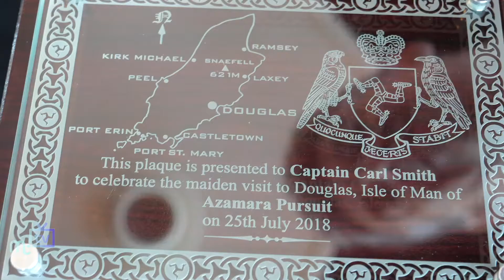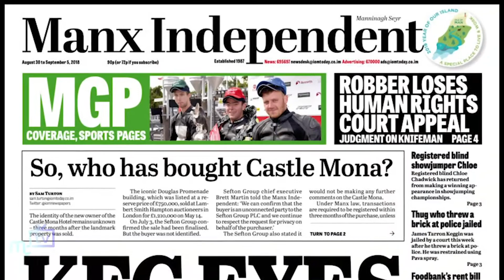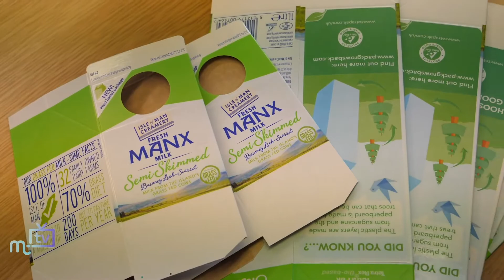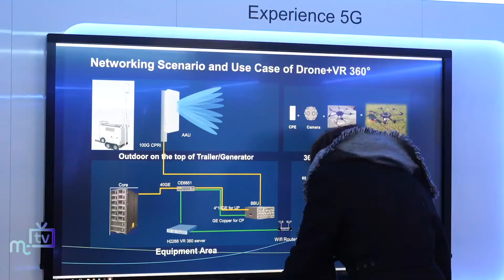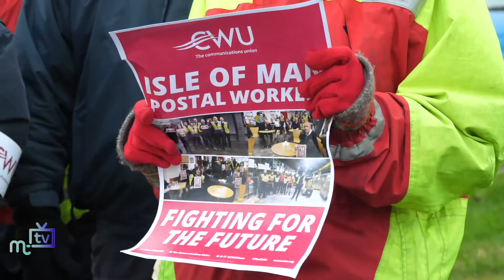MTTV 2018: July - December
Droughts, santa bike runs, the Manx gas situation and the report into Manx Radio and the future of public service broadcasting, just some of the items covered in this video looking back at the nine years of MTTV ahead of its closure this week.